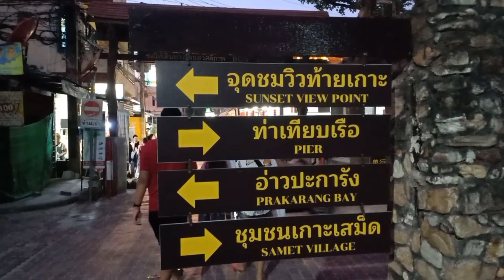เดินเที่ยวตลาดกลางคืน ริมหาดทรายแก้วเกาะเสม็ด จังหวัดระยอง